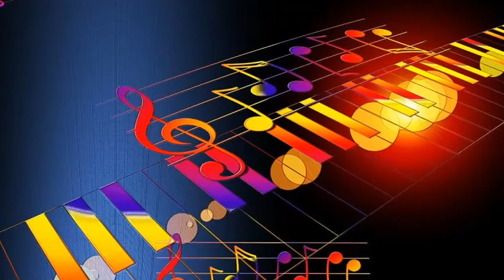Ella Fitzgerald - Reach For Tomorrow